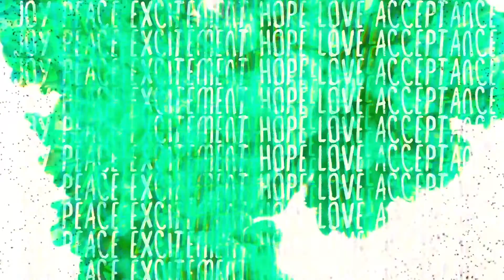5-6 GRADE ONLINE // JANUARY 20, 2021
MOODS // Week 2